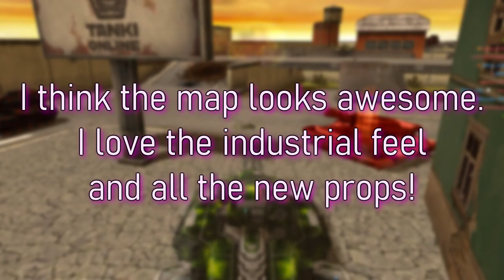*NEW* Sandal Remastered Map Showcase! - Tanki Online